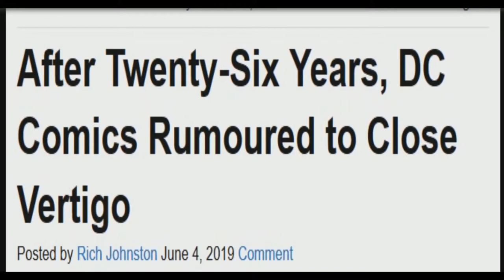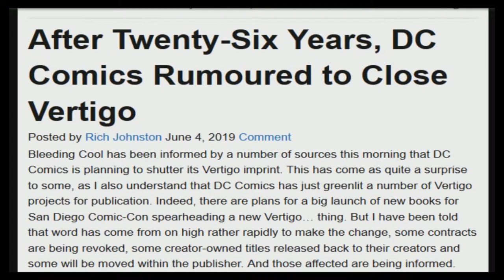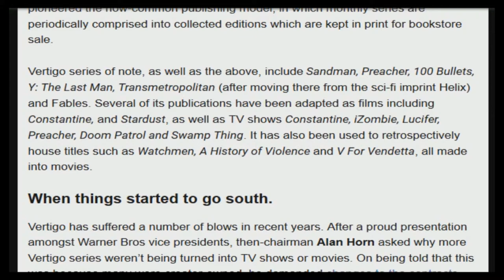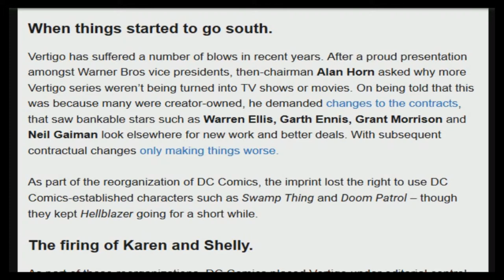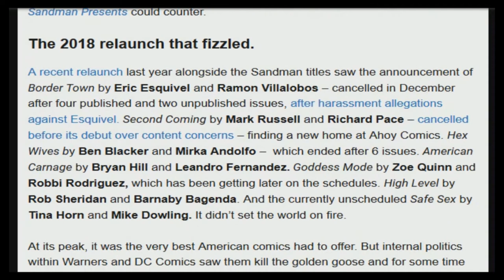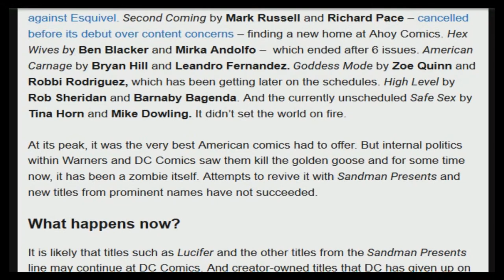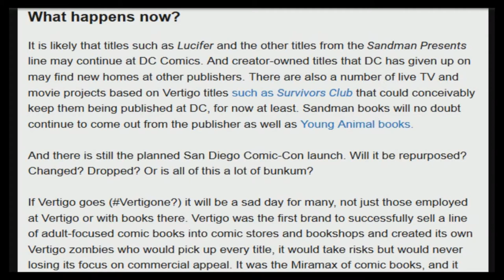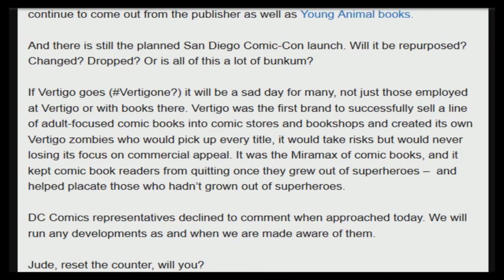Is DC's Vertigo Over?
Rumors are circulating that DC Comics may be closing down the Vertigo Imprint.